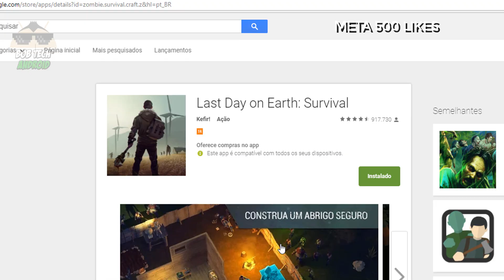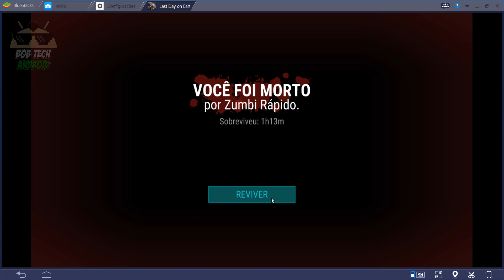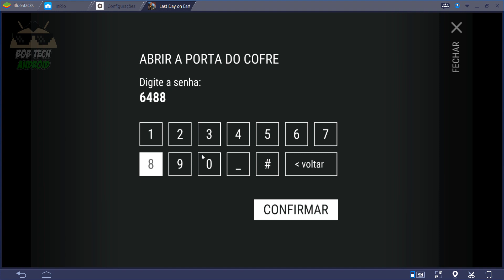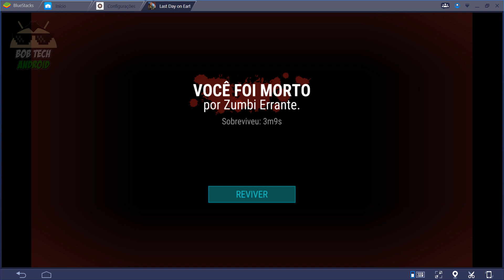THE WALKING DEAD DO ANDROID? - LAST DAY ON EARTH - (BLUESTACKS 3)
THE WALKING DEAD DO ANDROID? - LAST DAY ON EARTH -  (BLUESTACKS 4)

Game ao melhor estilo The Walking Dead

Para um jogatina melhor jogue com os novos recurso de Bluestacks 3, que é o mesmo emulador que eu uso para as minhas gravações!

DOWNLOAD BLUESTACKS 4:
Baixe o emulador aqui!!!

✪ Não conseguiu instalar o emulador? atualize seus drivers!!!

⭐️Ajude o canal comprando nos links abaixo ⭐️

30 dias Grátis!

📌 PARTICIPE DO NOSSOS GRUPOS DE OFERTAS (BETA)
 OUTRAS INDICAÇÕES:
Vídeo Temporizado:
0:01 -